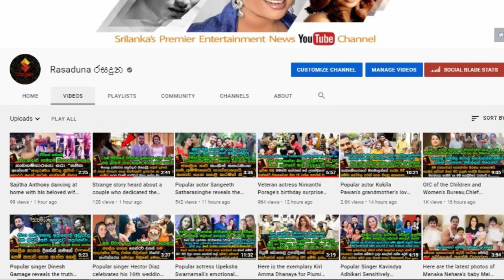Ranjan's friend Visit to see to jail | And Revealed Ranja Ramanayake's latest Condition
උඹ ඇත්තටම දැන් ඔය ජීවිතේට පුරුදු වෙලා කියලා මට හිතුනා.
කවදාවත් නැති තරම් හරිම සැහැල්ලුවෙන් උඹ මුලු කාලයේම හිටියේ..
“එකෙක්ටවත් උඹව හැමදාම හිරගෙදර තියන්න බැහැ.. උඹ එළියට එන්නේ වීරයෙක් වෙලා”
රංජන් බලන්න හිරගෙදරට ගිය රන්ජන්ගේ යාලුවෙක් රංජාගේ අලුත්ම තොරතුරු හෙලි කල හැටි . Ranjan's friend Visit to see to jail | And Revealed Ranja Ramanayake's latest Condition